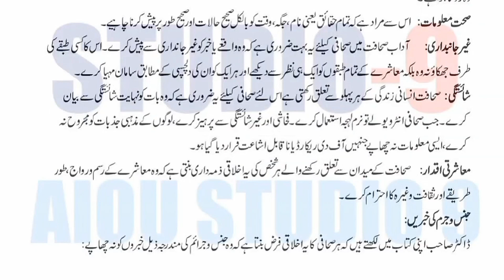AIOU Code 431 Solved Assignment No.1 Autumn 2022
Subject: Reporting
Assignment No.1
Level: BA
Credit: Full
Semester: Autumn 2022

Half Credit_Book
Assignment No.1 (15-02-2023) Assignment No.2 (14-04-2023)
NOTE:
Dear Students!